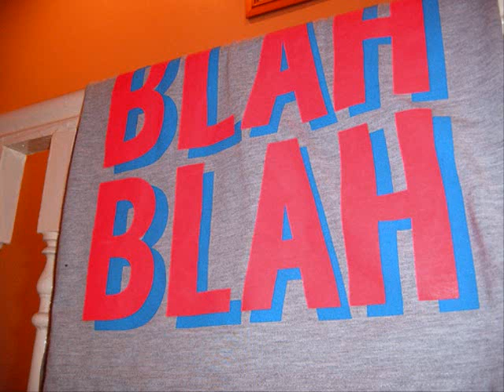drake-closer to my dreams